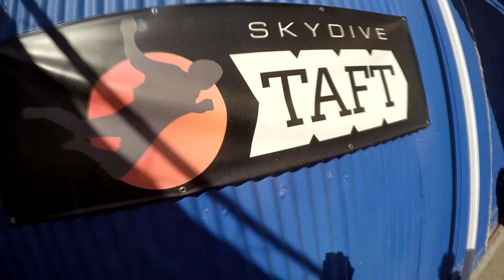Kathryn Begle Skydive Taft.